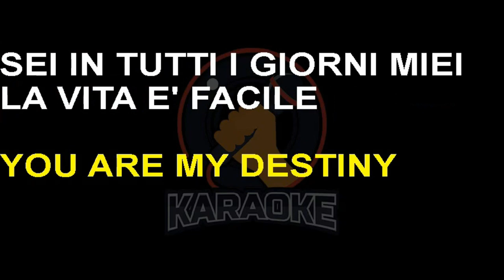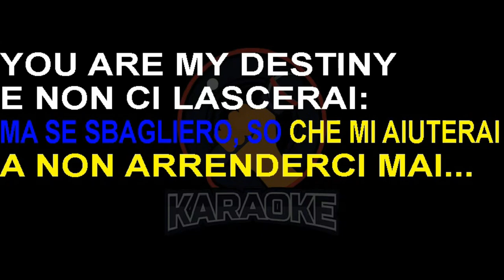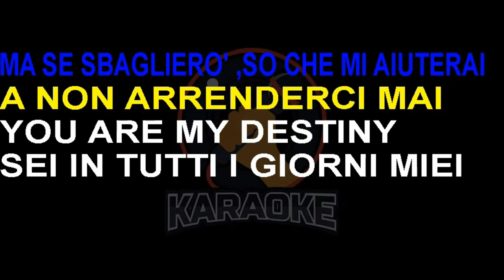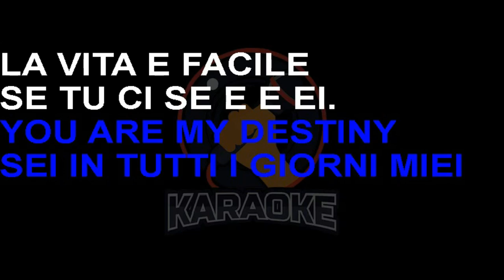Adriano Celentano - Sei nel mio destino (Lyrics) Karaoke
sei in tutti i giorni miei
la vita è facile
se tu ci sei.

Tu mi fai credere
che è bello esistere
pur di non perderti
mi perderei.
Forse... l'amore non ha
un senso di verità
ma se sbaglierò,
so che mi aiuterai
a non arrenderci mai.

e non ci lascerai:
un vero angelo
non vola mai.